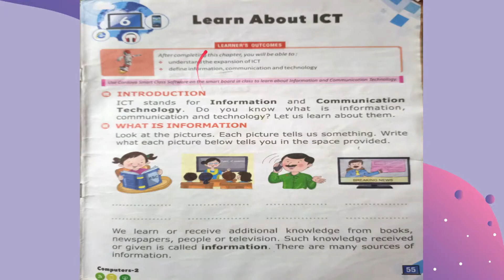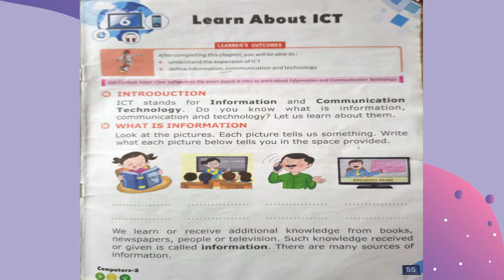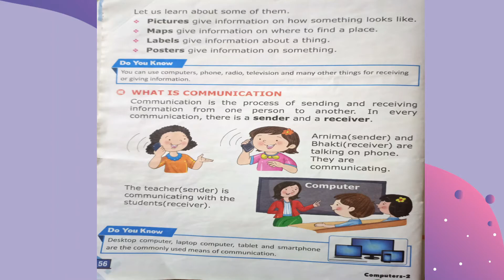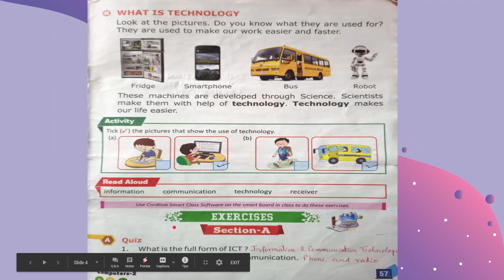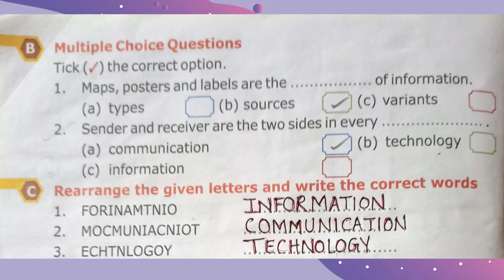Class 2 Computer Chapter 6: Learn About ICT | Full Chapter | Cordova/CBSE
Class 2nd Computer Chapter 6 Learn About ICT is here, In this video, you will get the best explanation of the Cordova publication book

• Chapter- 6 | Learn About ICT | Class-2nd

➤ Channel Managed by Akshay Sinha

QUERIES SOLVED
○ Class 2 Computer chapter 6 Learn About ICT
○  ICT bascis for kids.
○ ICT chapter for class 2 computer
○ Information and Communication Technology explained by Archana Sinha
○ Learn About ICT by Archana Sinha
○ What is ICT?

🌟 About Archana Sinha
★ M.Com
★ PGDCPA
★ B.Ed
★ 16 years + Teaching Experience

►(Tags to be ignored):
class 2 computer ICT, Learn About ICT, ICT, Information and Communication Technology, What is ICT?, Class 2 Chapter 6, Chapter 6 Learn About ICT, ICT chapter for Kids, ICT explained by Archana Sinha